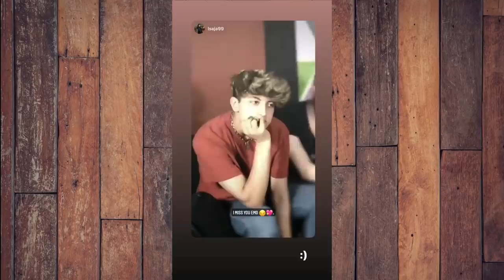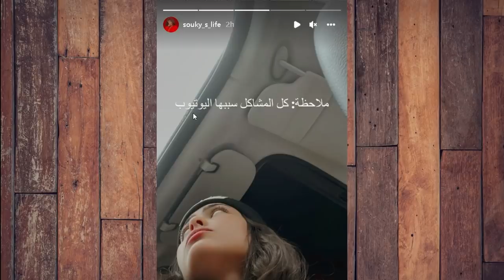يارا طلعت حبيبت نور مار وتبكي عشان يرجعلها وبكاء مريانا على امها ونارين بيوتي وغيث مروان وبرهوم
اصالة المالح
Music anasala
Alwan tube
Related
مملكة القصص
Related
Mo Vlogs
Ahmad Aburob
هلكني المرض !!
جول مان
اغنية طول ما احنا سوا //اصالة :انس
Eman Jaf
❤💙اصالة مالح - طول ما احنا سوا
GreenMoon